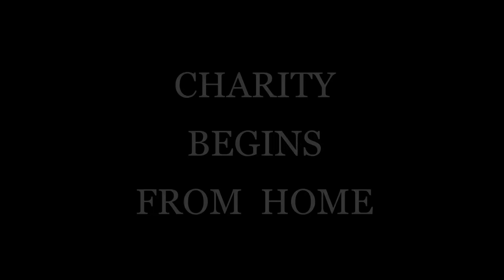BASSI.ORIGINAL.RAP EPISODE-2| BLACK| LAST EPISODE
LITTLE INDIA FOUNDATION PHONE NUMBER- 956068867